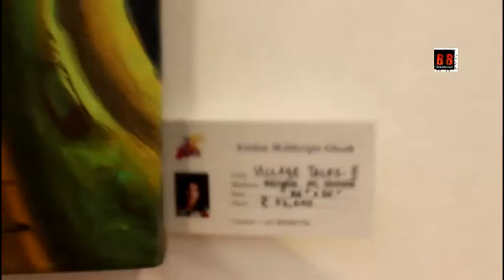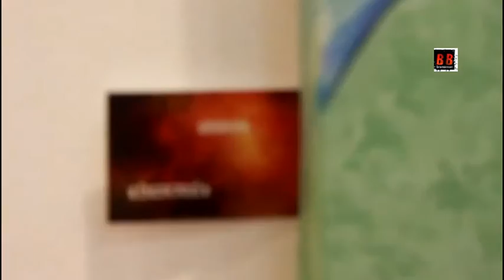Inauguration Of Art Exhibition By Anamika, Anukta And Indrani Sandip Soparrkar